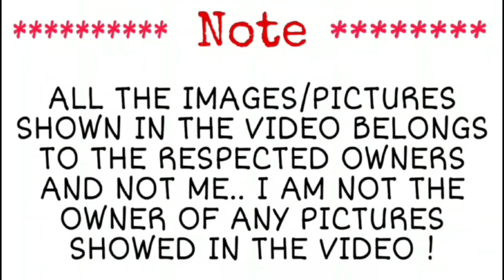Naruto Shippuden S9: Episode 201 | Explanation in Tamil | Topputucker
Actual Episode Number : 223